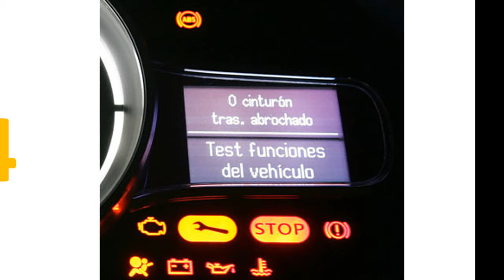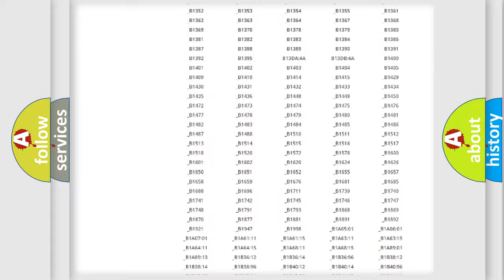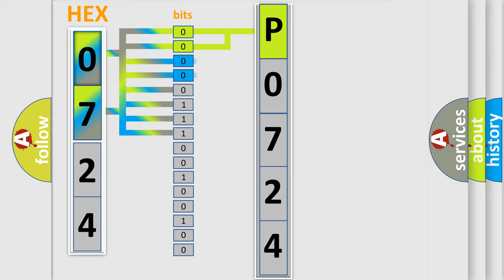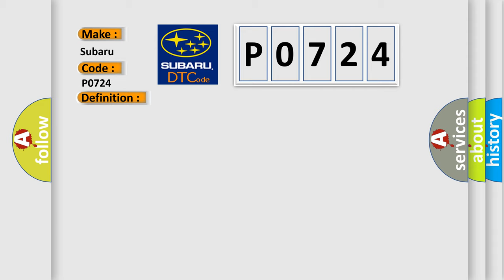DTC Subaru P0724 Short Explanation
Contents:
0:21 Basic DTC analysis according to OBD2 protocol standard.
1:48 Insight into programming
2:58 A diagnostically understandable description of the Diagnostic Trouble Code
3:05 Basic error definition

Make:
Subaru
Code:
P0724
Definition:
Skid Control ECU Malfunction
Description:
Malfunction in the skid control ECU
Cause: